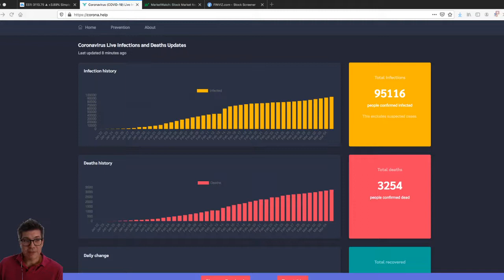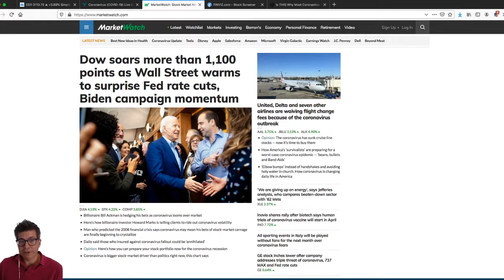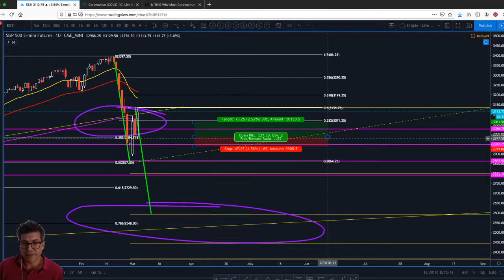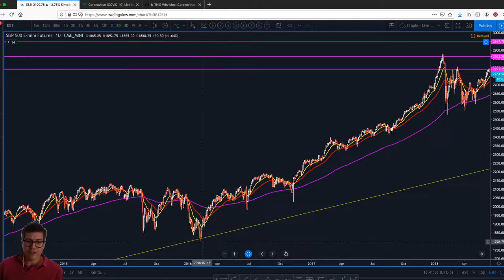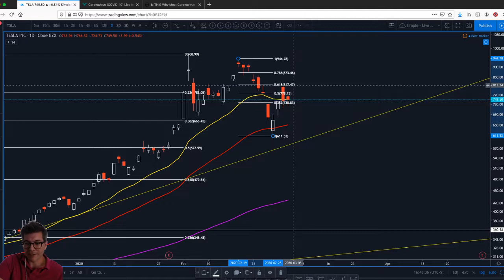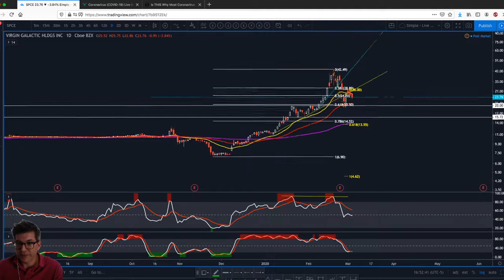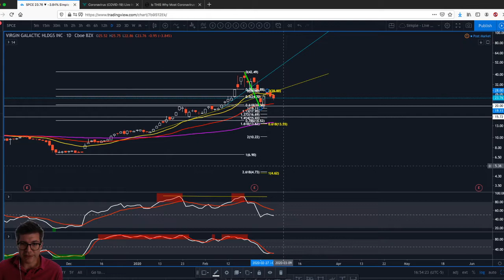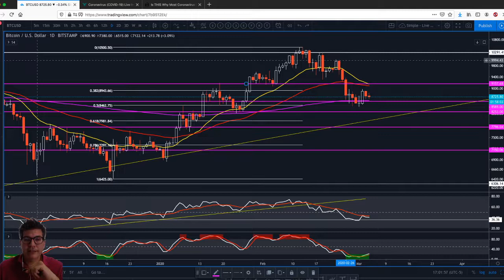Biden pumps the market! S&P 500, Tesla, Virgin Galactic, & Bitcoin. Technical Analysis - Mar 4, 2020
Today I look (yet again) at the S&P 500. The S&P 500 pumps as Biden gains momentum. Coronavirus continues to bring fear into the markets as biotech/drug/medical companies continue surging.

I also took a quick look Tesla $TSLA, Virgin Galactic $SPCE, and Bitcoin $BTC.